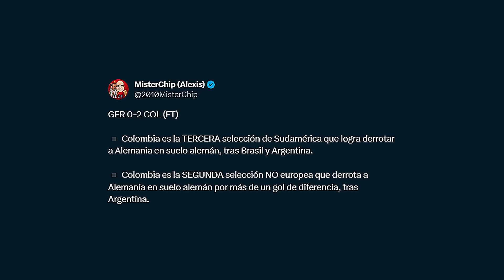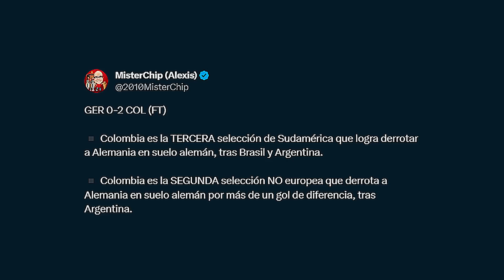Así LLORÓ LORENZO de EMOCIÓN l LUIS DIAZ ENLOQUECE l REACCIÓN MUNDIAL a COLOMBIA HISTORICA VICTORIA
RESUMEN

1. Resumen partido Colombia Vs Alemania.

2. Calificación prensa mundial.

3. Rueda de prensa Luis Diaz, Néstor Lorenzo y Juan Cuadrado.

4. Curiosidades del partido.